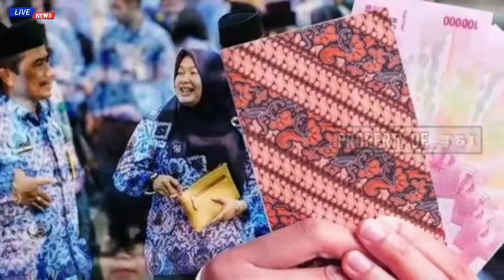KABAR BAIK🔴Tenaga Honorer Dapatkan Jaminan Ini dari Menpan RB. DPR RI Minta Kementerian Lakukan Ini.